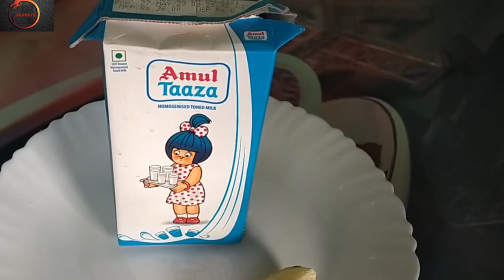How to make Paneer at Home | पनीर बनाएं घर पर Toned Milk से -Homemade Paneer | Paneer recipe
Trying to view how to make Paneer from tone milk in very simple process at home in short time.How to make Paneer at Home | पनीर बनाएं घर पर Toned Milk से -Homemade Paneer | Paneer recipe